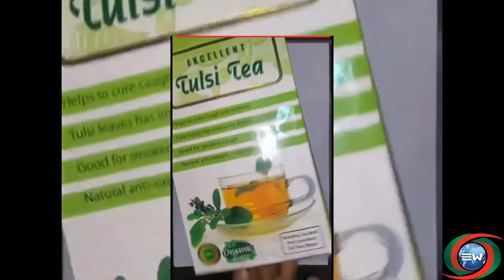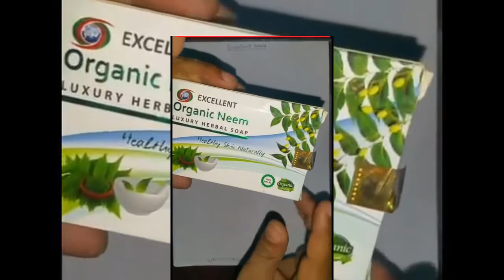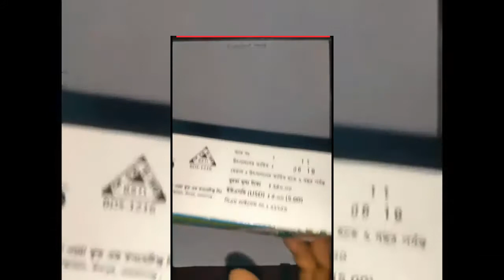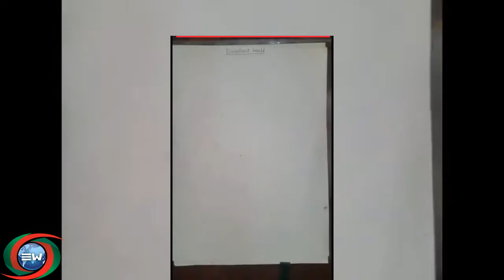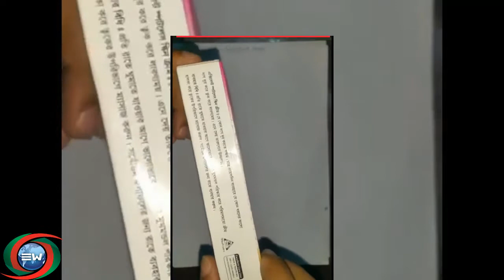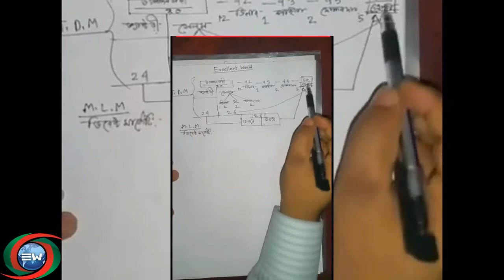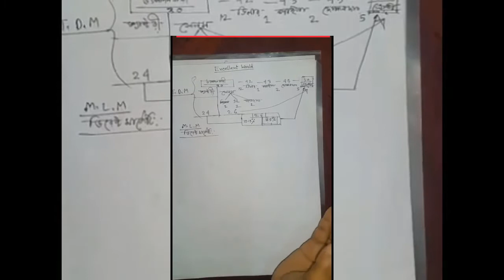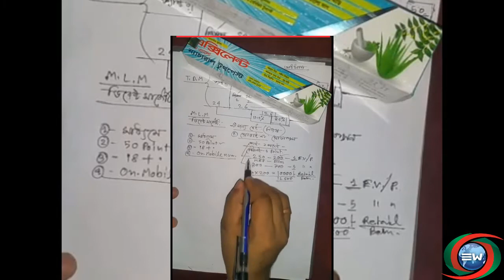Excellent world Marketing Plan. এক্সিলেন্ট ওয়ার্ল্ড ব্যাবসা পরিকল্পনা। Best MLM Company in BD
The excellent world marketing plan is the best network marketing plan. In this video, you will get lot of information Excellent world marketing and product knowledge. If you are doing any job or business beside you can do the business. You can part-time or full time to do the business. Maximum people are very successful in the platform. Our MD is a very helpful person for build your career. You just take a decision to the Excellent world. Of course, you will succeed like other people form today you can start your business. Excellent world EOP will give a bright future undoubtedly. We are ready for help you .

excellent world video
excellent world marketing plan
excellent world job
excellent world in bangladesh
excellent world all product